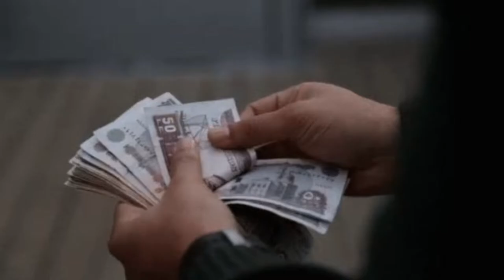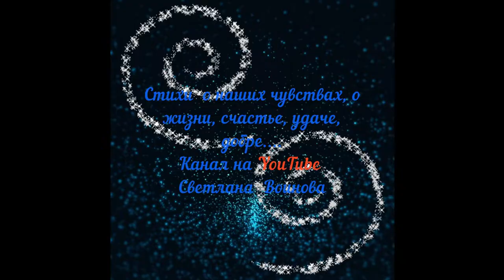Стихи об Одессе. Одесса - Жемчужина у моря. Стихи о жизни.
Современная поэзия.